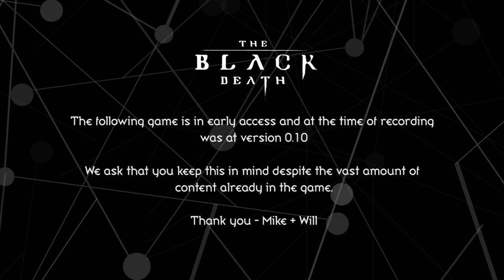THE WORLD IS DISGUSTING AND FULL OF DEATH! | The Black Death Ep 8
We decide to go out and explore the world finding death, destruction, misery and parts of Will that may need a therapist.